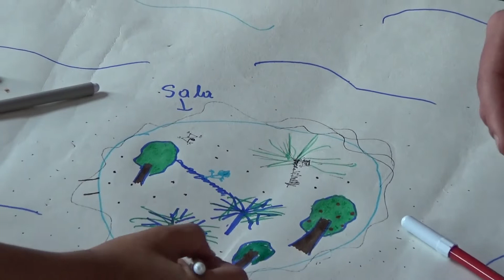Keliaujančios architektūros dirbtuvės 2017 Lieplaukėje / 1 dalis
Tarp Telšių ir Plungės įsikūręs Lieplaukės miestelis. Didelė dalis gyventojų dirba, vaikai lanko darželius, mokyklas, būrelius. Kūrėjų komandai susidarė įspūdis, kad nemaža dalis vaikų gyvena darniose šeimose ir nori aktyviai gyventi: žaisti ir sportuoti stadione, važinėtis dviračiais ir susitikti už kiemo ribų, tačiau suformuotų viešųjų erdvių trūksta.